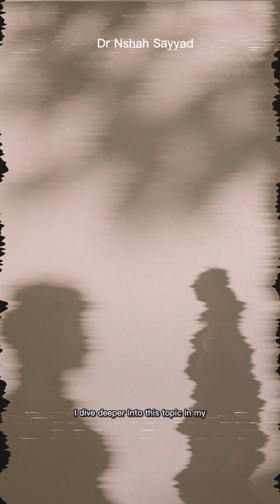The Silent Pressure: Foods You Eat That Spike Your BP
Your blood pressure might be rising—and your plate could be the culprit. In this eye-opening video, we reveal 5 everyday foods that quietly raise your blood pressure, often without you noticing. From salty processed meats to sneaky sugars and even surprising ingredients like licorice, these common items can trigger hypertension through real biological mechanisms.

🎯 Learn how sodium affects vascular resistance
☕ Discover how caffeine and sugar activate your stress response
🍷 Understand alcohol’s impact on your heart and kidneys
🍬 Uncover the hormonal trick licorice plays on your body

Whether you're managing hypertension or just curious about how food affects your health, this video breaks down the science in a friendly, easy-to-understand way.

BloodPressure